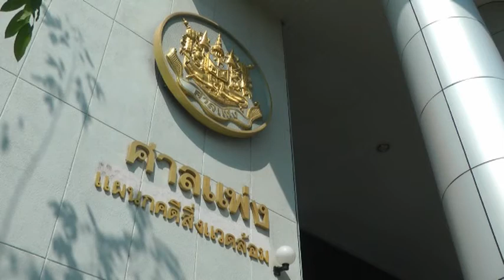ยื่นฟ้อง,ยิ่งลักษณ์ ชินวัตร,พ.ร.ก.ฉุกเฉิน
นายถาวร เสนเนียม แกนนำ กปปส. เดินทางมายังศาลแพ่ง รัชดา เพื่อฟังคำสั่งในคดีที่ได้ยื่นฟ้อง นางสาวยิ่งลักษณ์ ชินวัตร รักษาการนายกรัฐมนตรี ร.ต.อ.เฉลิม อยู่บำรุง รัฐมนตรีว่าการกระทรวงแรงงาน และ พล.ต.อ.อดุลย์ แสงสิงแก้ว ผู้บัญชาการตำรวจแห่งชาติ ในข้อหาละเมิด ให้เพิกถอนประกาศสถานการณ์ฉุกเฉินที่มีความร้ายแรง และห้ามใช้กำลังสลายการชุมนุม พร้อมขอศาลไต่สวนฉุกเฉินศาลพิเคราะห์คำเบิกความของโจทก์และพยานโจทก์แล้ว ศาลแพ่ง มีอำนาจรับคดีไว้พิจารณาเป็นการเร่งด่วน ให้ออกหมายเรียกจำเลย ทั้ง 3 คน ทำคำชี้แจง ภายใน 3 วัน และนัดชี้สองสถาน ในวันที่ 6 ก.พ.นี้ / Photographer กุลพันธ์ ศิริพิมพ์อัมพร (Kunlaphun Sirimamporn)